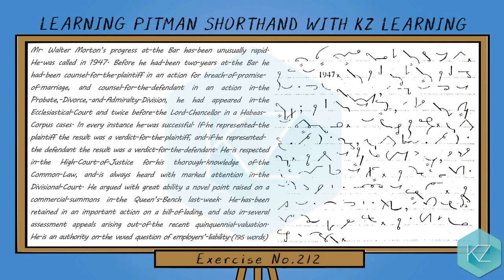Exercise No.212 @ 80 WPM - Pitman Shorthand Dictation - KZ Learning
Learn Pitman Shorthand with KZ Learning. In this free shorthand course/tutorial, you can get English shorthand dictations at 60 WPM, 80 WPM and 100 WPM and online Pitman Shorthand training to learn stenography. The videos contain English text and shorthand strokes / symbols and can practice it and revise it as long as you want.

In in this video, you will get shorthand dictation of Exercise No.212 at 80 WPM.